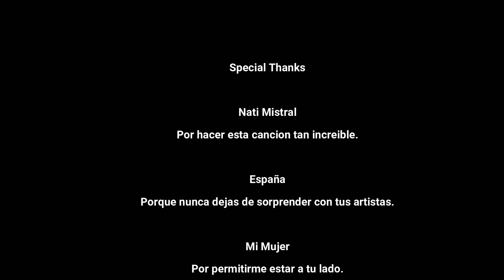Música como esta te pone LA PIEL DE GALLINA. Reacción a "NATI MISTRAL - LO COMPRENDO" En español. 🇪🇸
Reaccionemos juntos a este video de "Nati Mistral" con su canción "Lo Comprendo".

Me pareció increíble esta artista.

¿Qué opinas de esta canción?

Intro 00:00
Video musical 00:54
Reacción final 5:28
Pantallas finales 11:22
Special Thanks 11:32